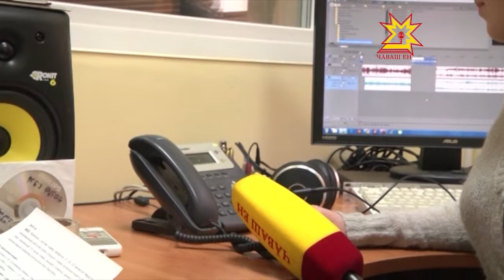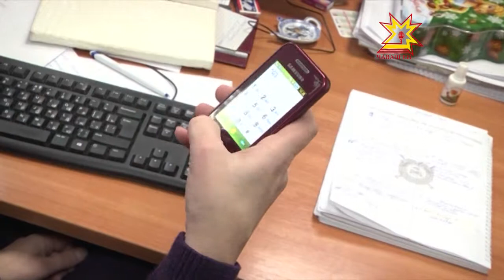Заученные с детства номера телефонов: 01, 02, 03 меняются!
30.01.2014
Ведущие информационные агентства страны сообщили: номера экстренных служб в России стали трехзначными! По какому номеру вызывать пожарных, врачей и полицию жителям Чувашии?